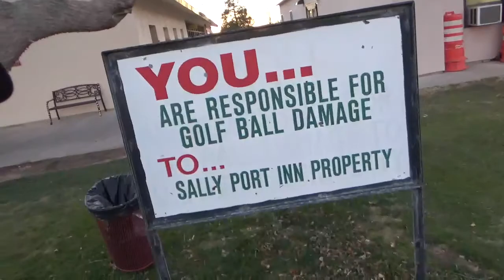Some tricks I taught Tiger Woods on The Golf Course